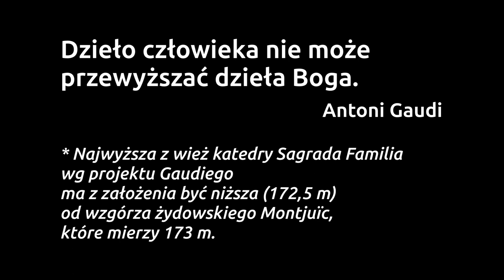Codziennik biblijny, Słowo na dzień 13 września 2023 r.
Rozważanie biblijne na Słowo dnia:

Będę cię chwalił pośród zgromadzenia.

Jezus modlił się o swoich uczniów: Dałem im chwałę, którą mi dałeś, aby byli jedno, jak my jedno jesteśmy.
Codziennie o 7 rano spotkanie z Biblią.